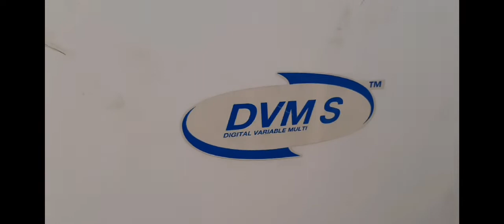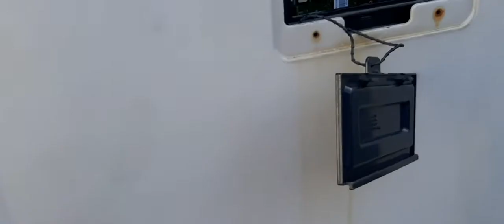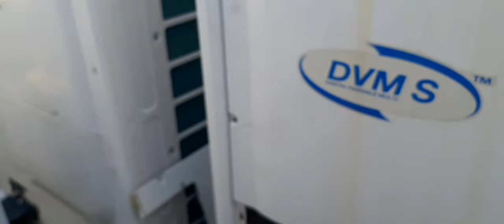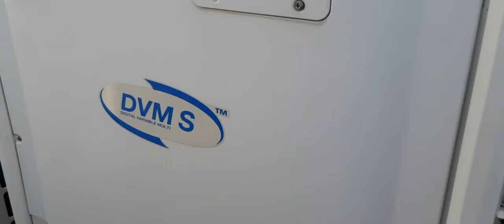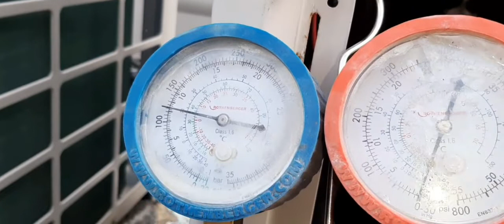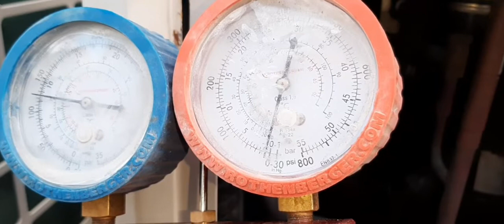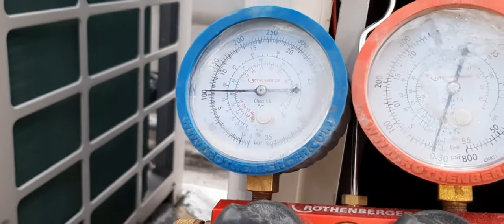SAMSUNG DVMS RE-STARTUP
SAMSUNG AIRCONDITIONER RELOCATION AND RESTARTUP